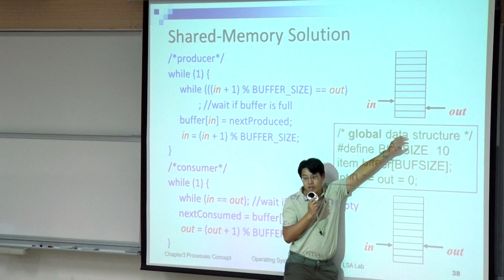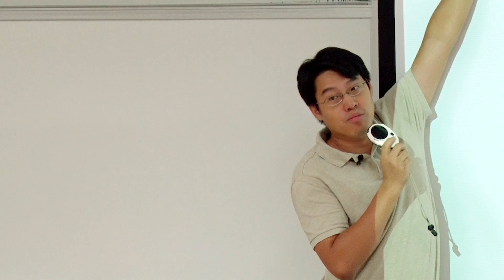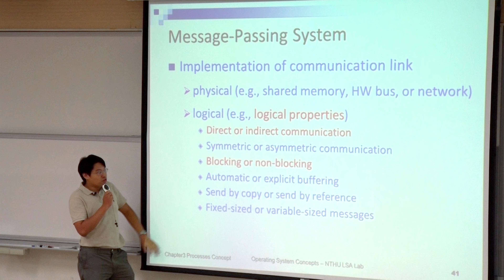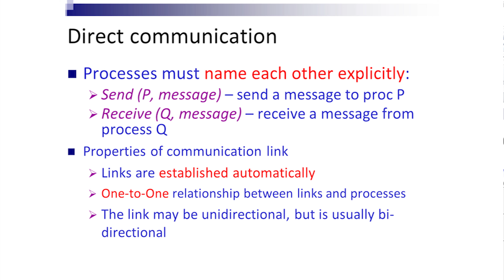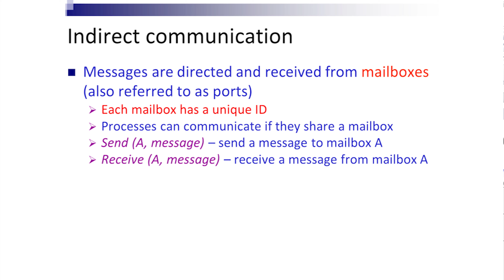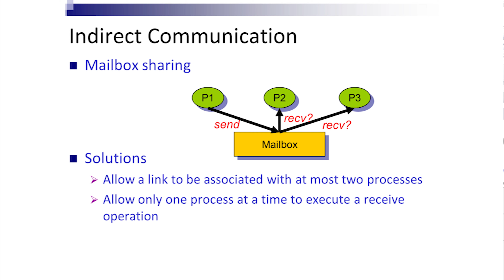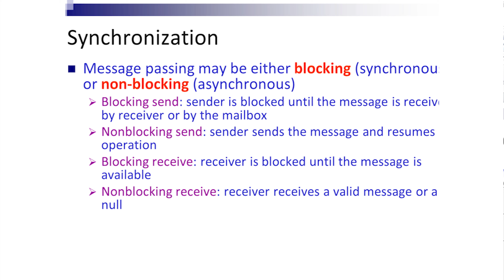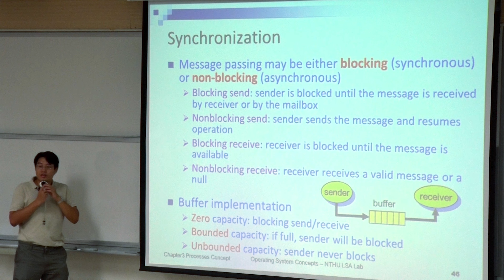11001周志遠教授作業系統｜第9A講 Ch3:Processes Concept